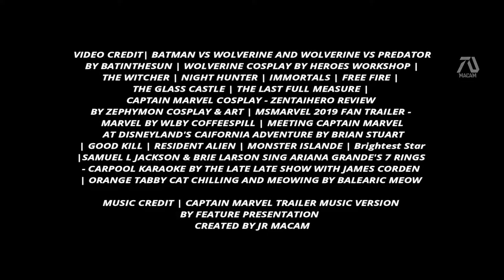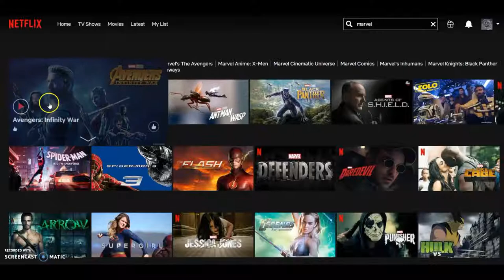Captain Marvel 2 (2023) Trailer "Wolverine" - Brie Larson, Henry Cavil (Fan Made) MCU Movie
Captain Marvel 2 will be released 2023 and part of the rumors include the introduction of Wolverine into the MCU. The most recent news indicates that Henry Cavill will reprise the role of Logan so this is my concept.

Creating this video take days to produce and publish. I do lots of research and takes a lot of time. The thumbnails and posters you see are originally created by me.

In the beginning I wanted to have a nice and slow scene showing the essential things from a Captain Marvel movie, goose the cat and the air craft. Also the beginning is showing graves indicating the events of Avengers Endgame. That clip was the MEETING CAPTAIN MARVEL AT DISNEYLAND'S CAIFORNIA ADVENTURE BY BRIAN STUART.  This movie needed scrolls, but I couldn't find any fresh clips so I used this clip from the movie RESIDENT ALIEN.

The Goose cat scenes were simple to get basically any orange cat so I used the video from ORANGE TABBY CAT CHILLING AND MEOWING BY BALEARIC MEOW. I wanted to make a Nick Fury and Captain Marvel bonding scene so I used the SAMUEL L JACKSON & BRIE LARSON SING ARIANA GRANDE'S 7 RINGS - CARPOOL KARAOKE BY THE LATE LATE SHOW WITH JAMES CORDEN. Just pretend that Nick Fury is wearing a fake eye.

I took the power attacking Wolverine clip from the Wolverine vs Predator by Batinthesun to make it look like it was Captain Marvel attacking him. To make this movie big I added monsters for Captain Marvel to battle from the movie MONSTER ISLANDE.

And ofcourse the reason that I was inspired to make this trialer was because of Wolverine. Mainly all the clips are from BATMAN VS WOLVERINE AND WOLVERINE VS PREDATOR BY BATINTHESUN. I wanted to use this because I believe this is realistic since Marvel Studios wanted a new Wolverine why not use this iconic suit. The movie "Good Kill" had a line similar to that which I included after Wolverine puts the bad guy down. There was a line from the Witcher TV Show "your a mutant" I thought works really well to describe Wolverine.
VodiTV YouTube Channel's purpose is to create edit-trailers for true fans. For those looking for the real trailer, I'm sorry to disappoint.
►VIDEO CREDIT| BATMAN VS WOLVERINE AND WOLVERINE VS PREDATOR BY BATINTHESUN | WOLVERINE COSPLAY BY HEROES WORKSHOP | THE WITCHER | NIGHT HUNTER | IMMORTALS | FREE FIRE | THE GLASS CASTLE | THE LAST FULL MEASURE | CAPTAIN MARVEL COSPLAY - ZENTAIHERO REVIEW BY ZEPHYMON COSPLAY & ART | MSMARVEL 2019 FAN TRAILER - MARVEL BY WLBY COFFEESPILL | MEETING CAPTAIN MARVEL AT DISNEYLAND'S CAIFORNIA ADVENTURE BY BRIAN STUART | GOOD KILL | RESIDENT ALIEN | MONSTER ISLANDE | Brightest Star |SAMUEL L JACKSON & BRIE LARSON SING ARIANA GRANDE'S 7 RINGS - CARPOOL KARAOKE BY THE LATE LATE SHOW WITH JAMES CORDEN | ORANGE TABBY CAT CHILLING AND MEOWING BY BALEARIC MEOW
MUSIC CREDIT | CAPTAIN MARVEL TRAILER MUSIC VERSION BY FEATURE PRESENTATION

If you like this video feel free to hit that NOTIFICATION ICON to become part of the VodiTV
And if you want to watch the latest movies with 4K quality for free you can get to my